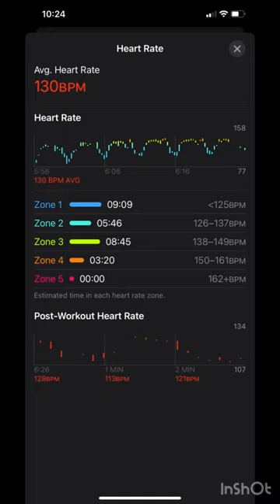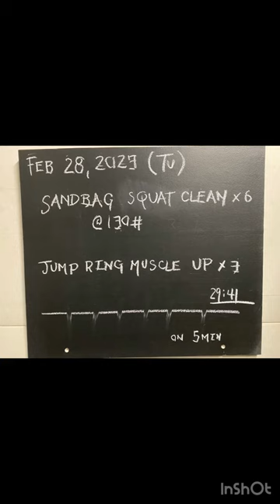30 min HVY Sandbag Squat Clean | Muscle Up Practice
February 28, 2023 (Tuesday)

For 30 minutes engage a heavy sandbag and practice the Ring Muscle Up (MU). The explosive triple extension (ankle, knee, and hip) with the sandbag required a 5 min EMOM. 6 reps were completed in roughly 2:30 min so respect the weight and the cost per rep. Lifelong pursuit of the MU continues with a jump to build endurance and to enhance neurological awareness. Keep the body guessing.

5 min EMOM
A1. Sandbag Squat Clean x 6 alt @ 130#*
A2. Jump Ring Muscle Up x 3

*Alternative exercises/movements suggested at end of video for HVY sandbag